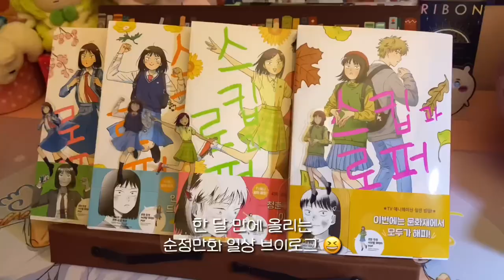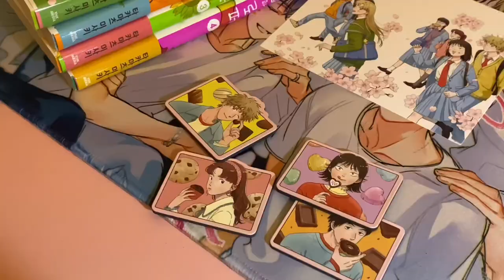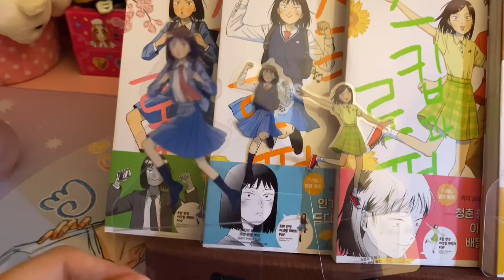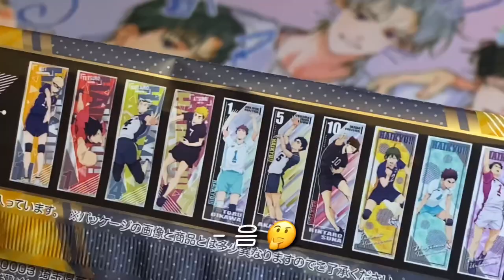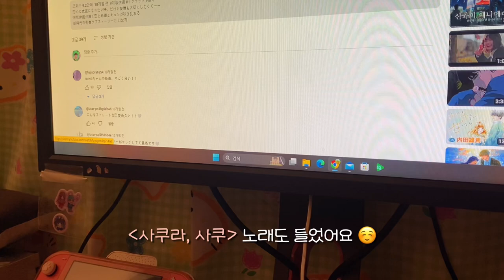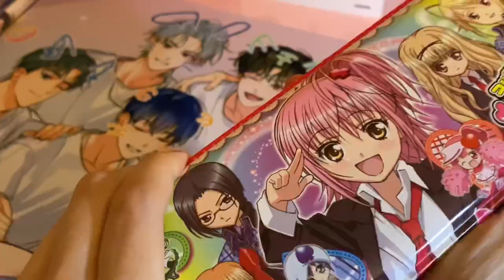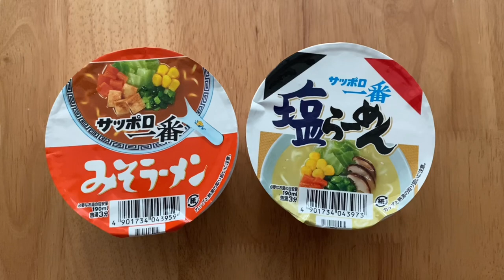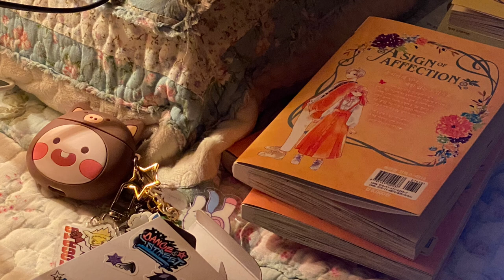순정만화 덕후의 만화랑 애니 보는 일상 브이로그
* 영상 속 일부 도서는 출판사로부터 제공 받았습니다.